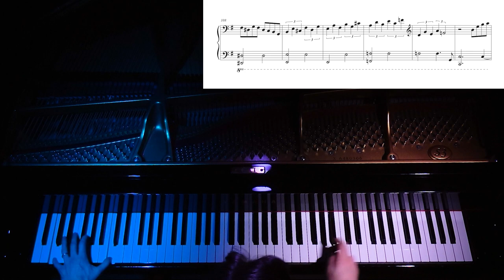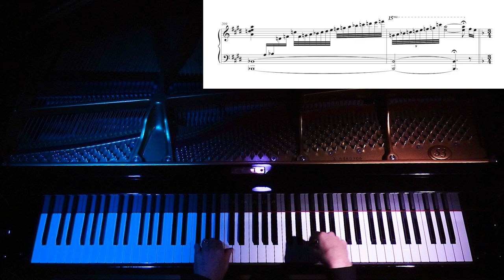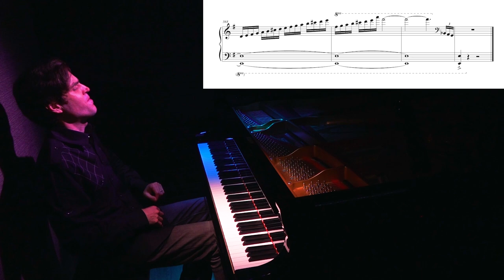Demon Slayer Jazz Piano Suite with Sheet Music by Jacob Koller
“Demon Slayer Jazz Piano Suite” - Gurenge (Samba), Homura (Bossa), Kamado Tanjiro No Uta (Waltz)

Gurenge Music by Yuki Kajiura, Lyrics by LiSA and Yuki Kajiura
Homura Music by Go Shiina Lyrics by ufotable
Tanjiro's Theme Music and Lyrics by LiSA and Kayoko Kusano

played on a Yamaha S3X Grand Piano